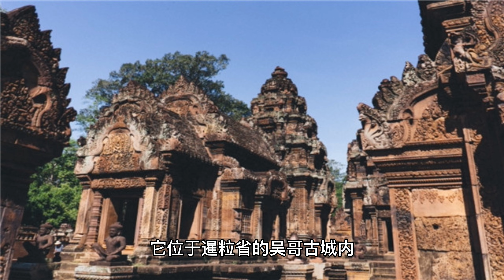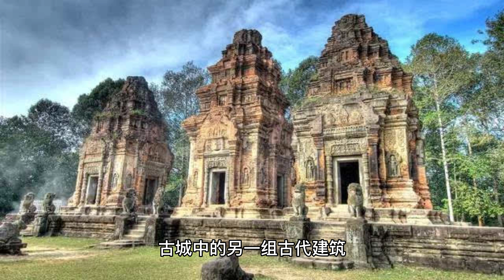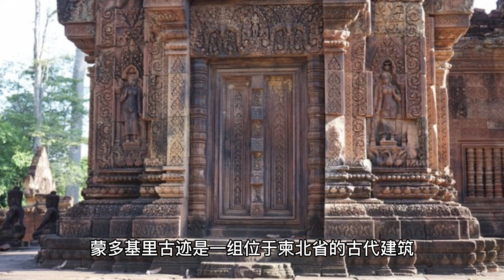柬埔寨的10个最佳旅游胜地 The top 10 best tourist destinations in Cambodia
柬埔寨是東南亞的一個國家，位於泰國、老撾、越南和泰國灣之間。該國面積約181,035平方公里，人口約1,670萬人。

柬埔寨的首都和最大城市是金邊，是該國的政治、經濟和文化中心。該國的官方語言是高棉語，但英語和法語也很普遍。

柬埔寨歷史悠久，曾經是高棉帝國的中心，也曾受到法國殖民統治。20世紀後期，該國經歷了一個複雜的政治局勢，包括赤柬政權的統治和高棉共和國的崛起，隨後又是越南入侵和柬埔寨內戰。

如今，柬埔寨是一個多元文化的國家，其經濟主要依靠農業、旅遊和紡織工業。該國的旅遊業發展迅速，尤其是吳哥窟等古跡景點吸引了大量國內外遊客。